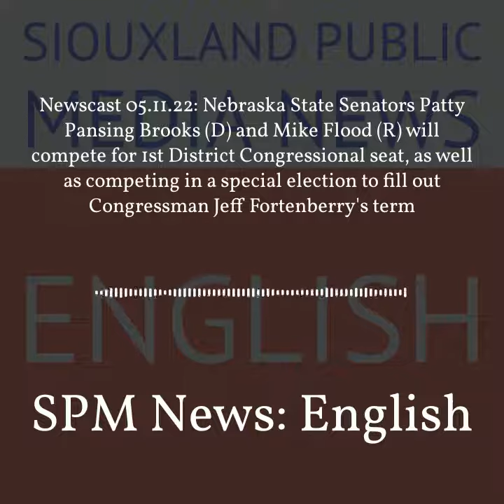SPM News: English - Newscast 05.11.22: Nebraska State Senators Patty Pansing Brooks (D) and Mike...